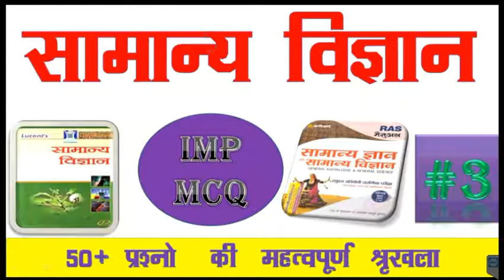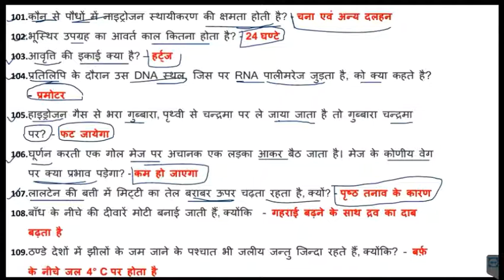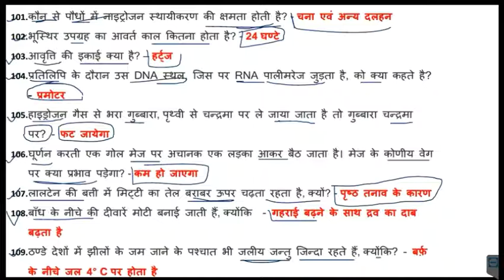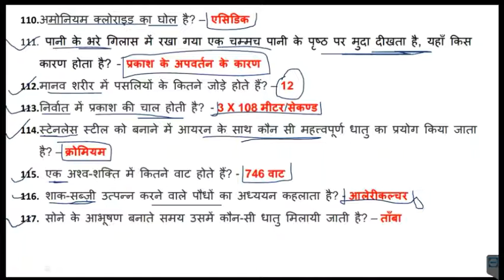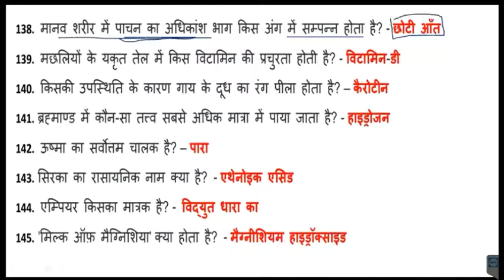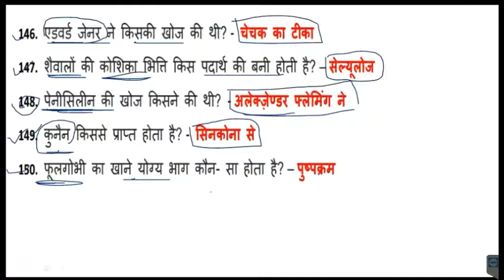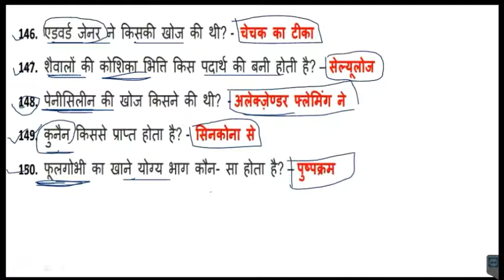#03 RRB General Sencine GK Question सामान्य विज्ञान के प्रमुख प्रश्न - 3